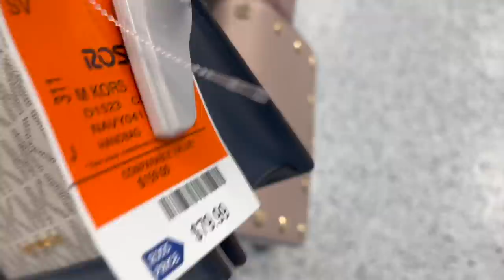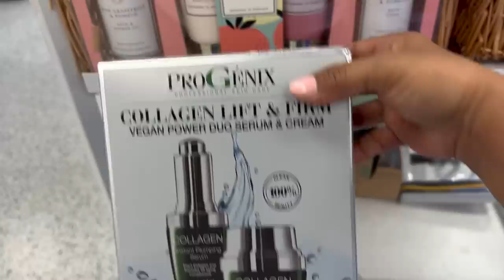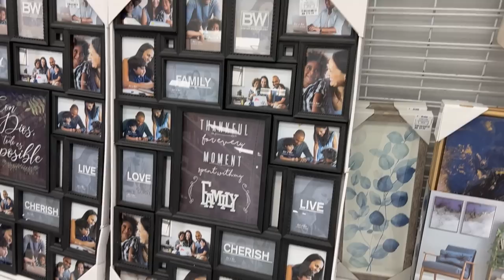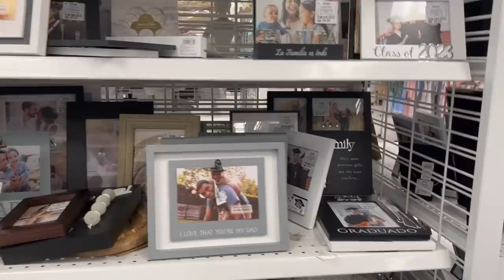😱 DOMINGUITO DE ROSS‼️MERCANCÍA SORPRENDENTE SEMANA REDONDA EN LA GRAN TIENDA DE LOS DESCUENTOS😍